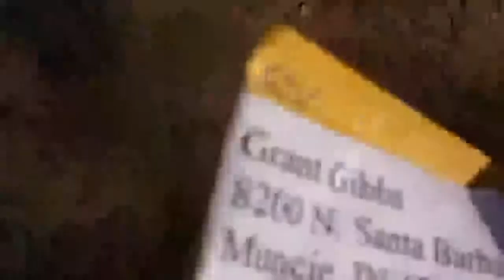Oldschool Berlinwood unboxing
Unboxing old school berlinwood complete